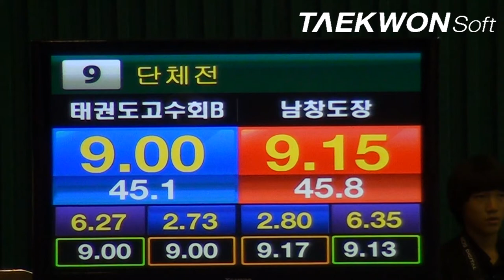제10회우석대총장기 성인부단체전 태권도고수회Bvs남창도장 준결승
Taekwondo_poomsae
2012년 7월13일 ~ 15일 / 3일간